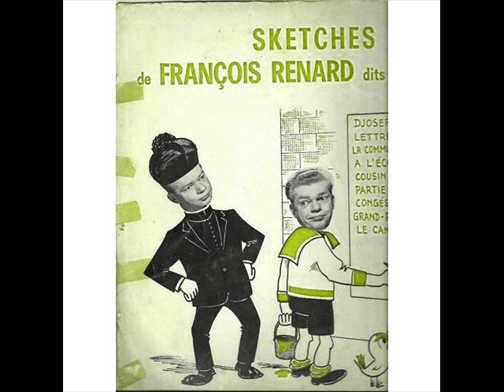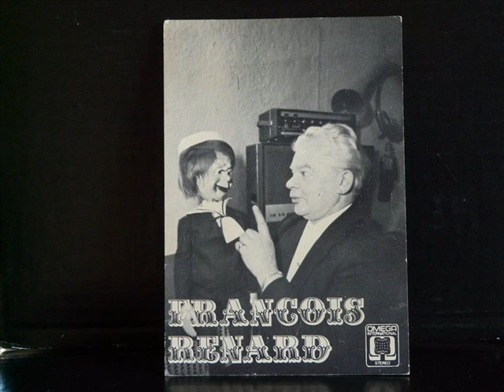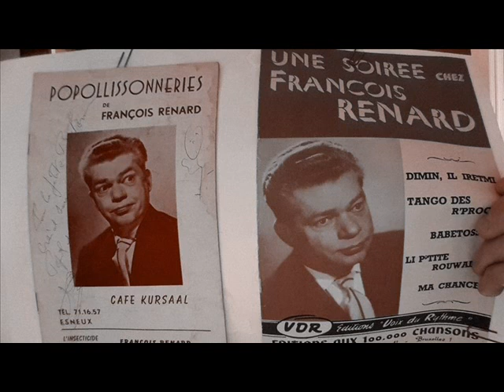A l'école - Popol - François Renard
Merci à Albert Renard de m'avoir envoyé le fichier audio mp3